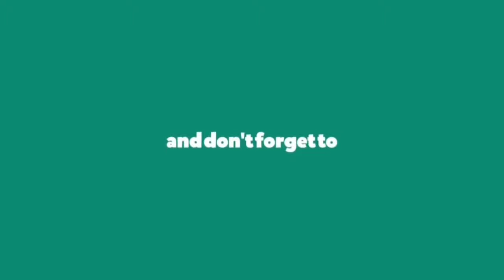New Ganpati bappa status 2020 | coming soon bappa | Ganpati status l Sankashti Chaturthi Status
New Ganpati bappa status 2020 | coming soon bappa | Ganpati status

New Ganpati Bappa Status l Sankashti Chaturthi Status l Bappa Dj Song